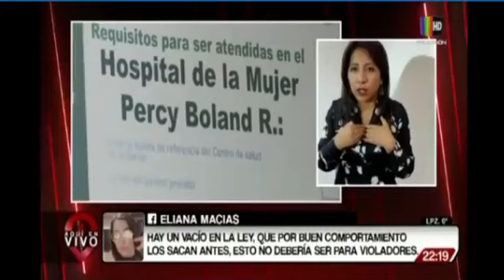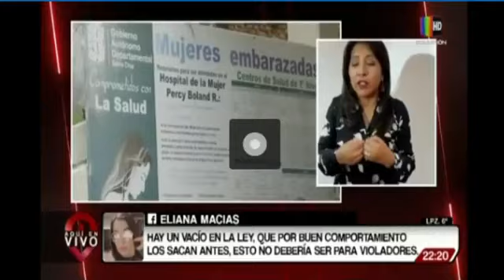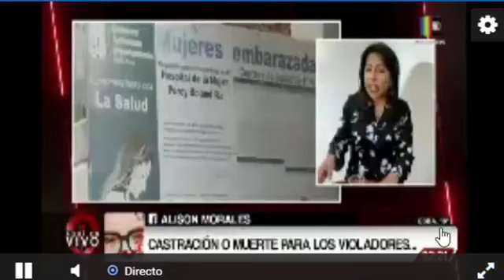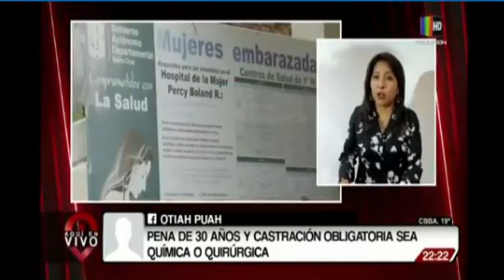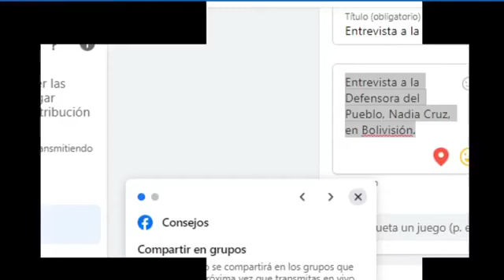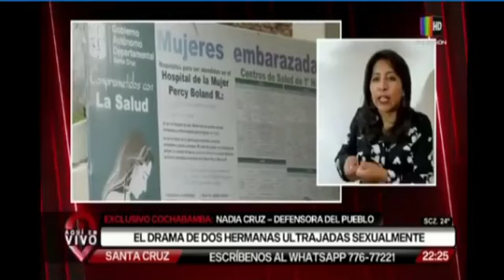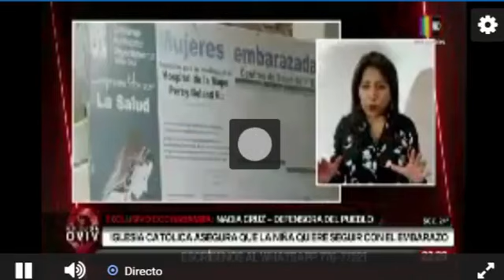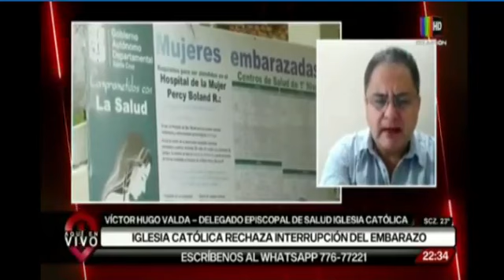Entrevista a la Defensora del Pueblo, Nadia Cruz, en Bolivisión.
Fecha de Publicación: Octubre 26, 2021 10:16